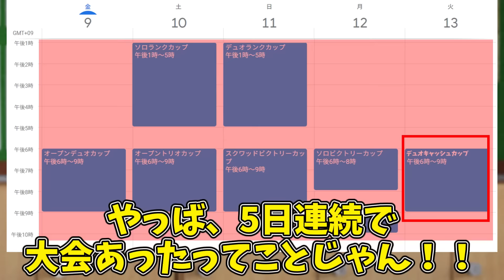【驚愕】えぐい、、250位以内でスキンゲット！？ハイレベルな「Nick Eh 30カップ」で無双し、まさかの、、【フォートナイト】【ゆっくり実況】【チャプター5】【シーズン3】【GameWith所属】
最後の最後まで見てねぇ

魔理沙の中身のまかろん：@まかろんだよ

00:00 茶番
02:35 本編
13:01 質問コーナー
14:25 ラスト終盤

使用曲
nons works様
DOVA-SYNDROME様